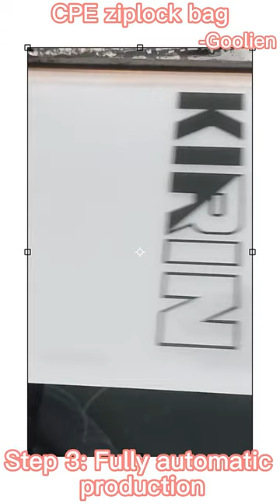Frosted zipper bag logo plastic bags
We are a professional factory in the production of biodegradable and GRS recycled ECO friendly packaging bags for 25 years.
Our main customers are Adidas/ Asics/Armani/ FILA/Midea and so on. We are OEM factory, custom accepted and daily capacity up to 1,000,000pcs.